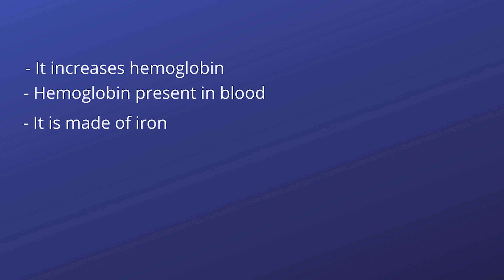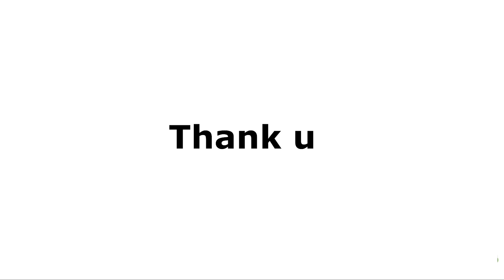ANAAR KE JUICE SE BLOOD BANTA HAI?? | SCIENCE BEHIND IT